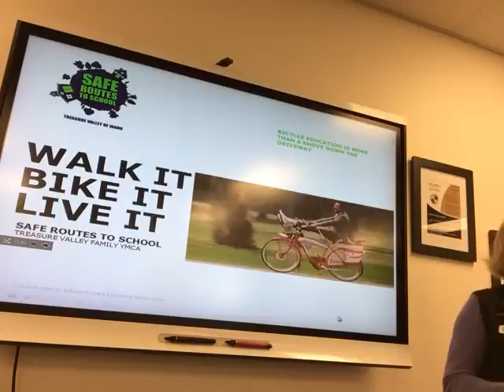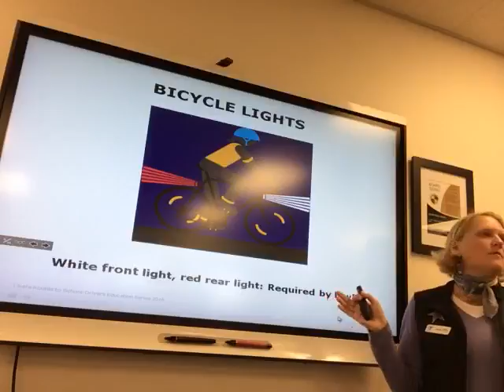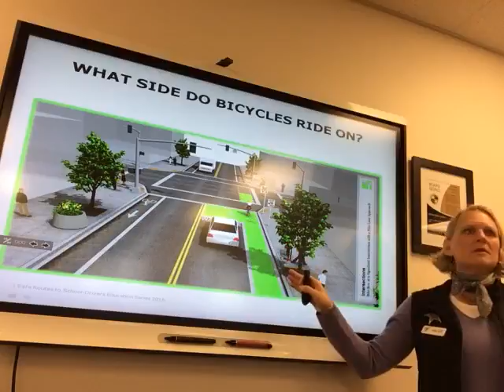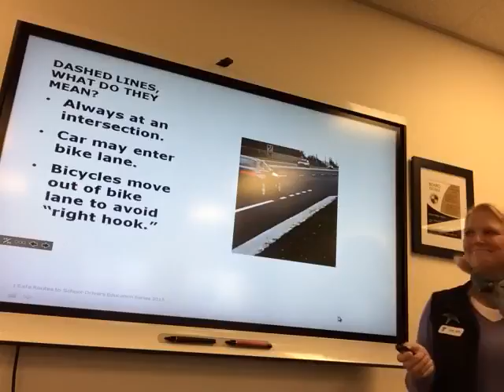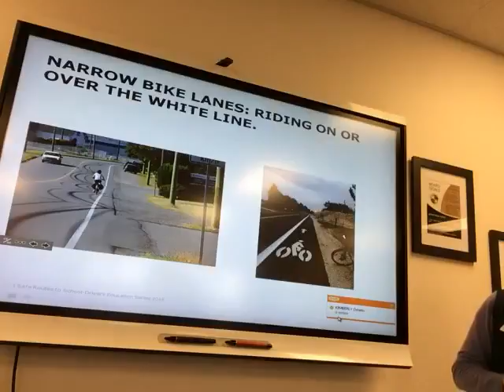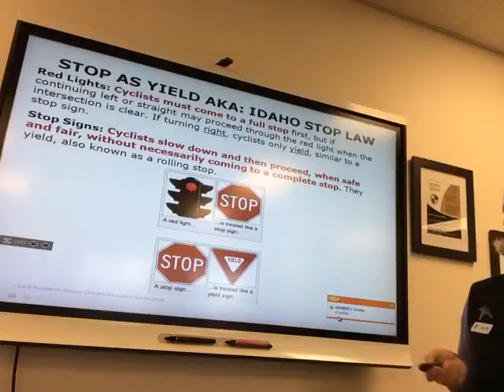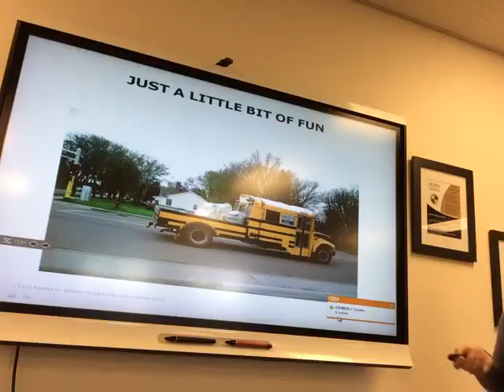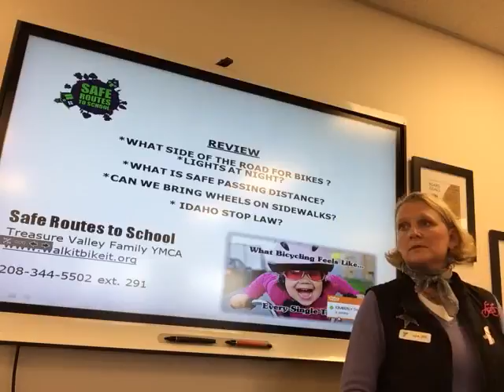Safe Routes to School.mov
Transportation Department training